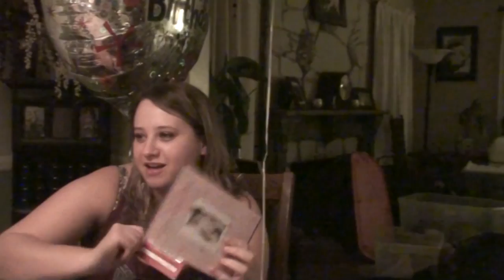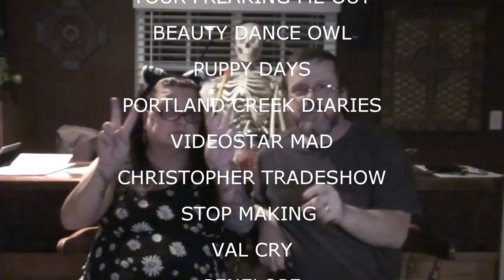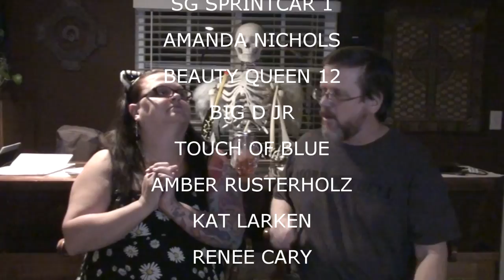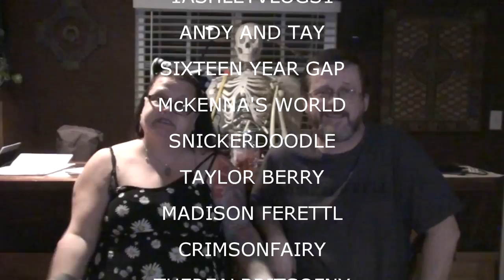YOU CAN PRIC YOUR FINGER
Val sees her nutritionist and learns how to use her blood sugar meter.  Megan opens some Bday gifts.

Our Instagrams:
the_neighbors